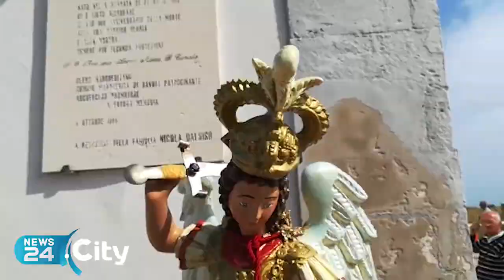MARGHERITA | Festa San Michele, radici del popolo salinaro a Torre Petra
Schiavone: «Chiediamo raccolto proficuo per contadini